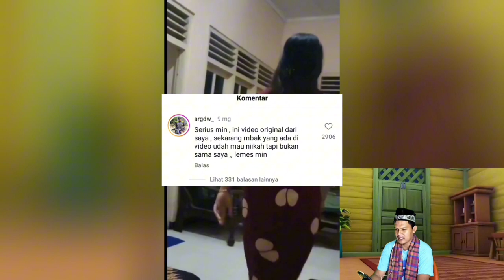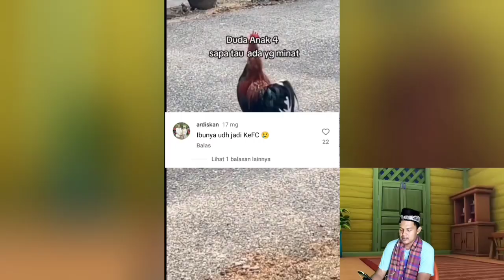YANG PENTING YAKIN BISA JALAN SAMPAI RUMAH ‼️REACTION MEME TERNGAKAK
reaction video lucu, reaction meme Instagram, reaction video tiktok terbaru, reaction meme tiktok terbaru, kumpulan meme lucu terbaru, video lucu,